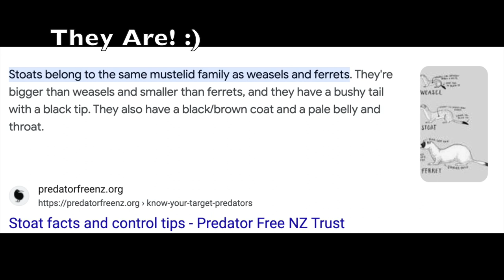Attack of the Flying Stoat: Inscryption EP 1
to our dearest siblings,

Welcome! In this episode, Katie and Becca try the hit game Inscryption! Talk a walk through the forest as we say our goodbye to Jeb and hello to some creepy floating eyes. What is a stoat? join us on our quest to find out!

Sincerely,
Becca and Katie